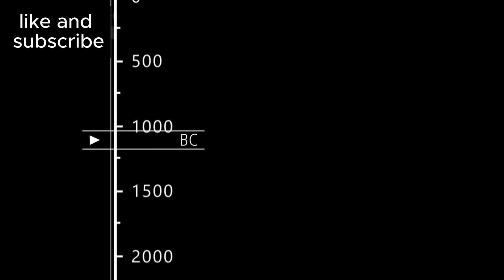James Webb Telescope Just Detected a Massive 13.8 Billion Year Old Structure